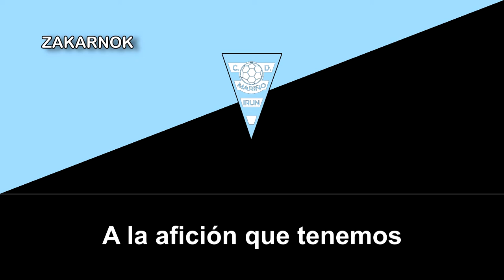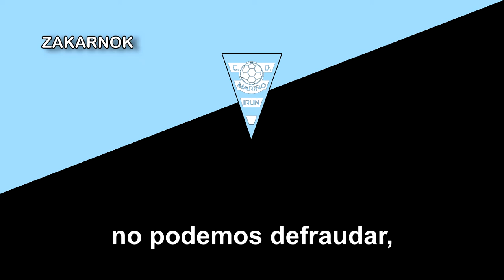Himno del CD Mariño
El Club Deportivo Mariño es un club de fútbol vasco de la ciudad de Irún, en España y fue fundado en el año 1991 con su primer equipo en la categoría cadete txiki. Con tan solo 5 años de existencia, en 1996 el club ya tiene registrados cinco equipos en cinco categorías diferentes.

Con la tenaz labor de todo la junta directiva, dirigida por su incansable presidente Javier Mariño, con todo el cuerpo técnico, comprendido por entrenadores y monitores, así como todos sus colaboradores, actualmente, en la temporada 2019/20, el club cuenta con diez equipos federados, en competiciones femeninas y masculinas, y con una escuela de fútbol que integra a mas de 130 niñas y niños.